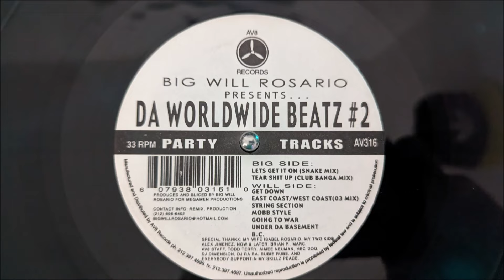Big Will Rosario - "Let´s Get It On!" (Snake Mix) [AV-316]